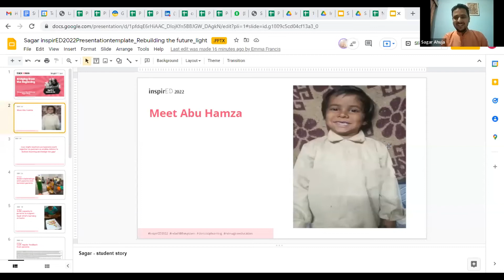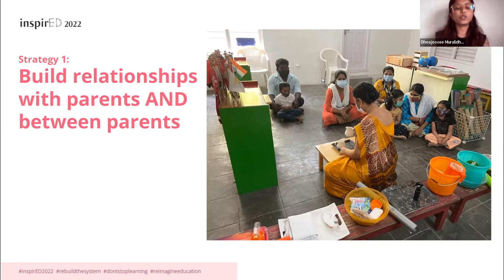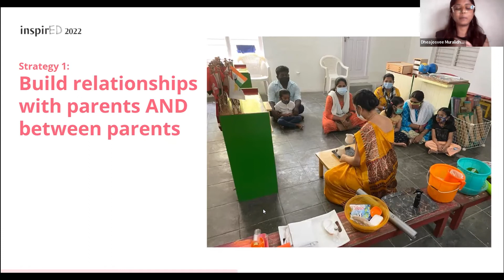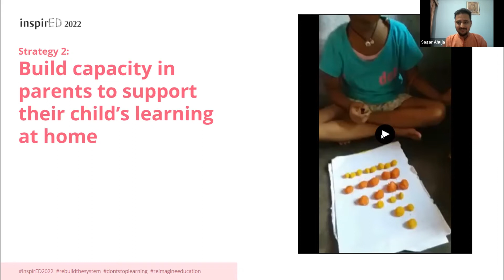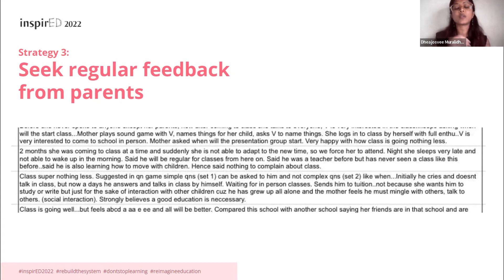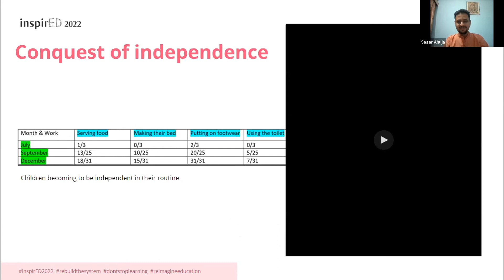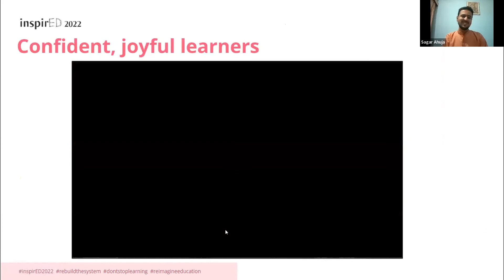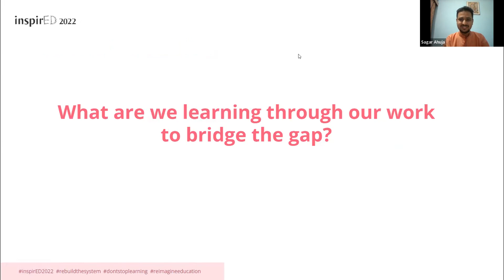inspirED 2022 | Day 2: Bridging from the Beginning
Speakers:
1. Dheajosvee Muralidharan, Transformational Teaching Fellow, Teach For India
2. Sagar Ahuja, Transformational Teaching Fellow, Teach For India